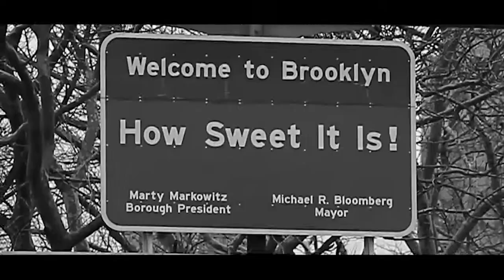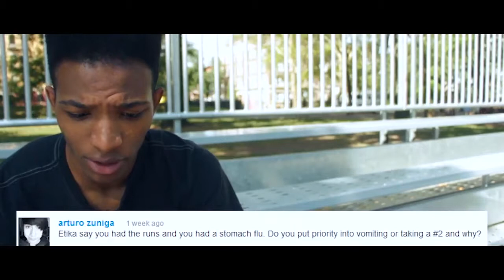PKMN Battle #53 [BRONZE RANK] LitPowerMedia vs. Etika - EtikaWorldNetwork Gaming Commentary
Original Description: Please check out the facebook page! Important stuff going down there soon!